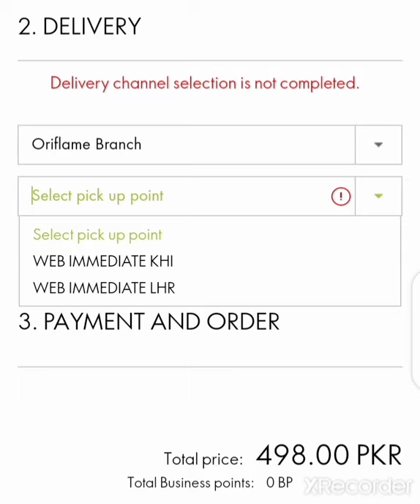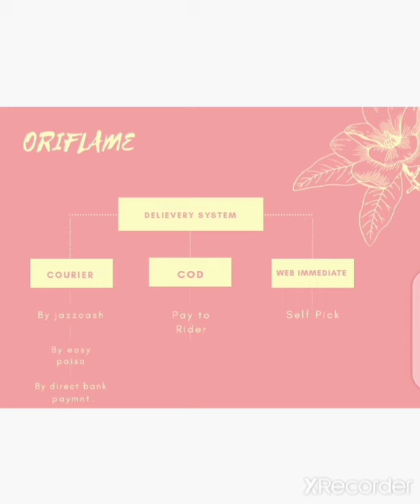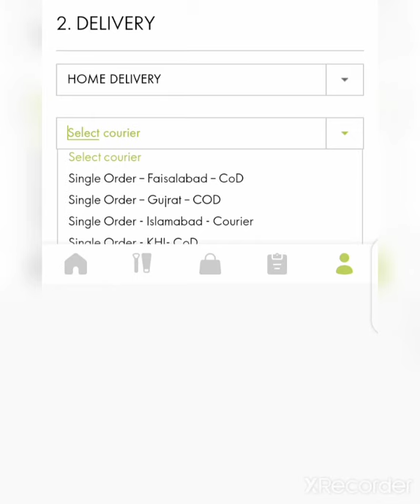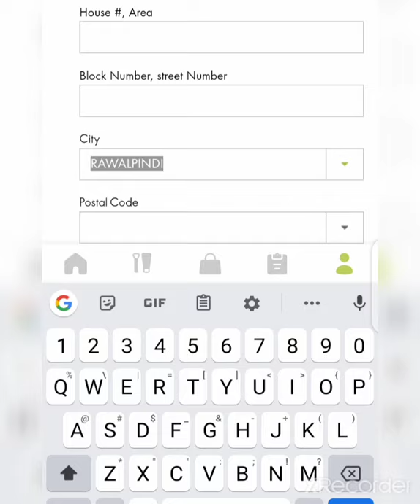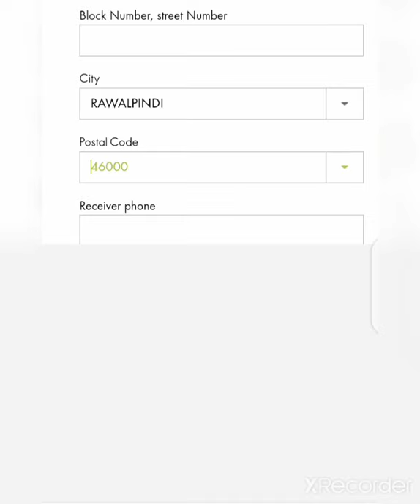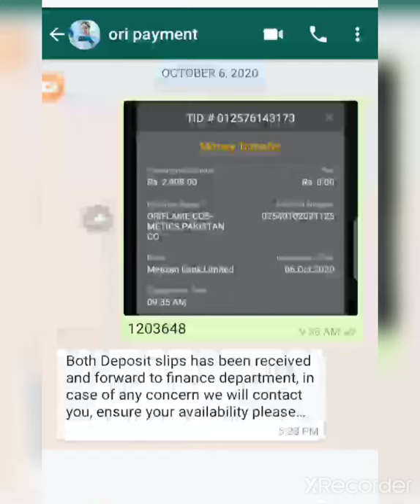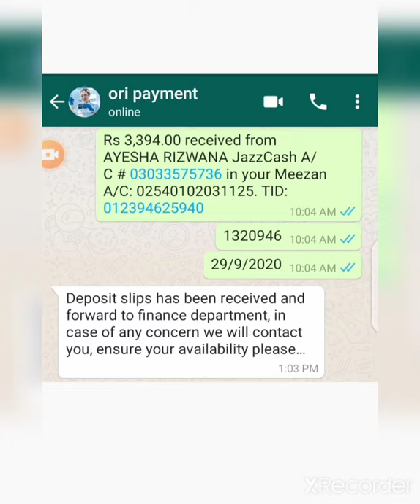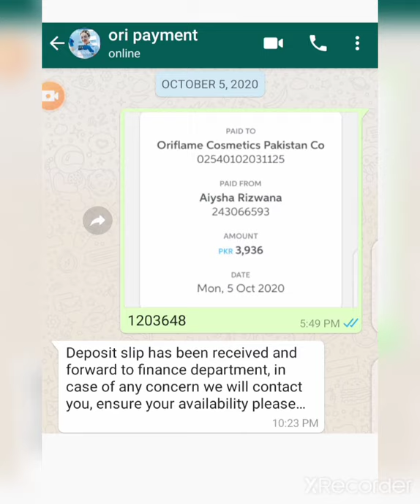Delievery System in ORIFLAME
Expalination about  web immediate ,COD and Courier order